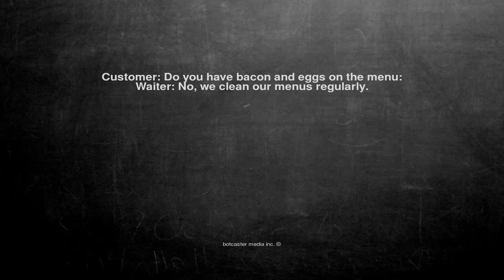Ok, here is the joke. Customer: Do you have bacon and eggs on ...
Customer: Do you have bacon and eggs on the menu:
Waiter: No, we clean our menus regularly.